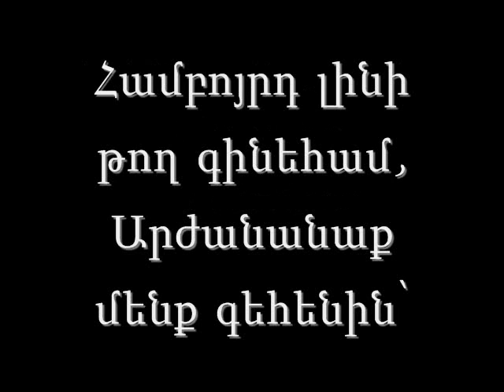Let Your Kiss Taste Of Wine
The ancient Armenian goddess Tsovinar is the bringer of mountain rain.  She is the source of all the world's water. The title of the song comes from an untitled poem written in 1936 by Harout Kostandyan, "Համբոյրդ լինի թող գինեհամ, Արժանանաք մենք գեհենին՝ / Let your kiss taste of wine, And make us worthy of Paradise." The poem is read by poet Lola Koundakjian.